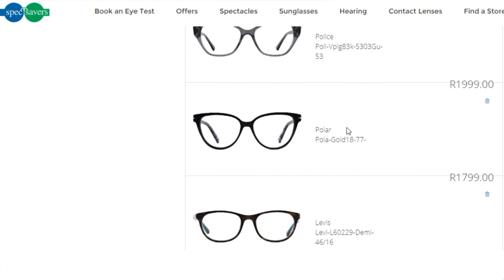Help ME Choose a Suitable Frame For my Prescription Glasses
Playlists you may want to watch